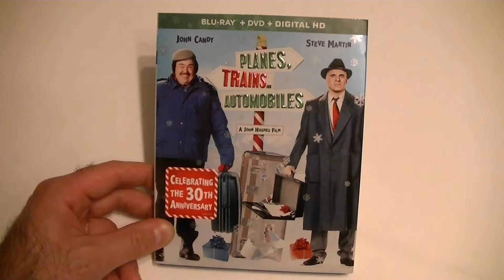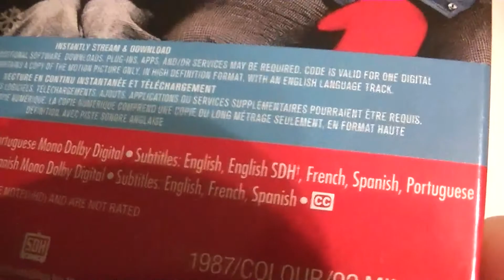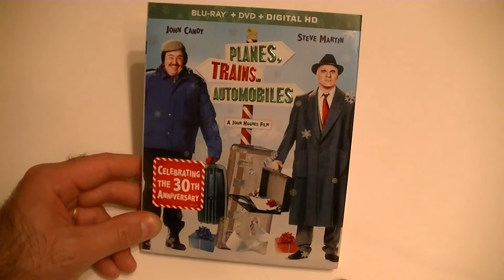Présentation (unboxing) du film Planes, Trains and Automobiles 30th Anniversary en combo Blu-ray/DVD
Présentation (unboxing) du film Planes, Trains and Automobiles 30th Anniversary en combo Blu-ray/DVD, par Sébastien pour Réalisé par John Hughes, il met en vedette Steve Martin et John Candy. Distribué par Paramount, vous pouvez vous le procurer en magasin depuis le 10 octobre 2017.

Le seul désir de Neal Page, c'est de rentrer à temps chez lui pour fêter Thanksgiving. Mais son avion étant annulé pour cause de mauvais temps, il doit se rabattre sur d'autres moyens de transport. Ce qui ne serait pas un problème en soi, s'il ne devait également s'accomoder de la compagnie de Del Griffith, un vendeur ambulant bavard qui ne veut plus le lâcher...